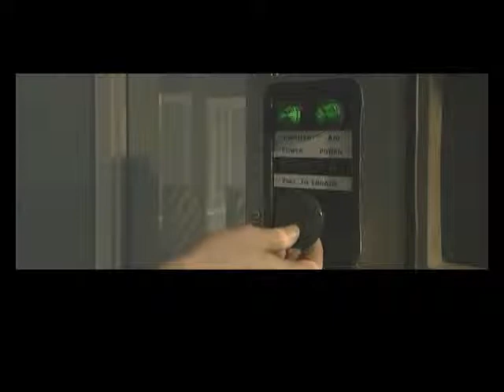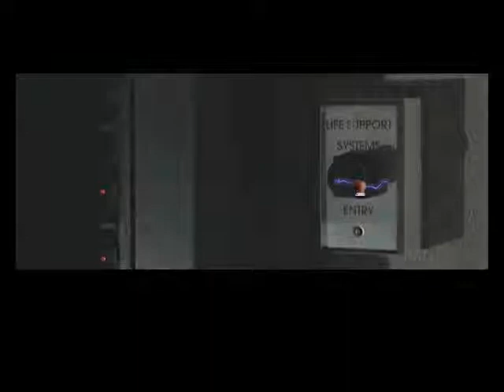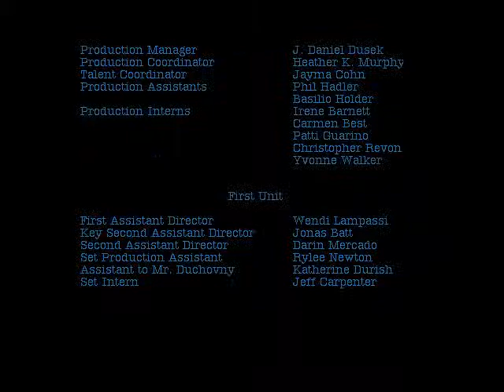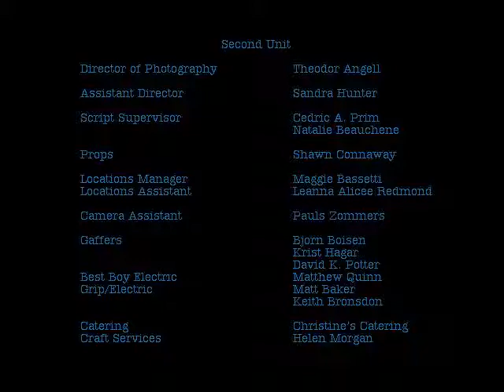The X-FILES Game - part 13 - isolation chamber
The X-Files Game is an interactive movie point-and-click adventure video game developed by HyperBole Studios and first published by Fox Interactive. The game was released for Microsoft Windows, Mac OS and PlayStation in 1998, and is based on the television series The X-Files.